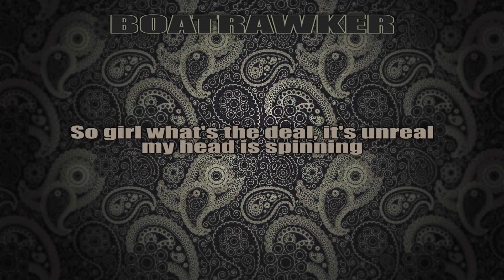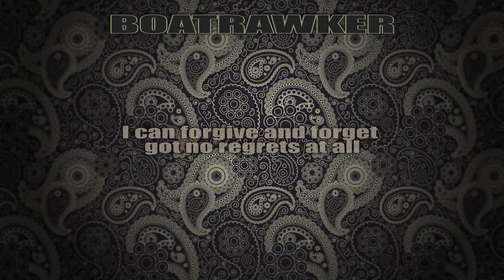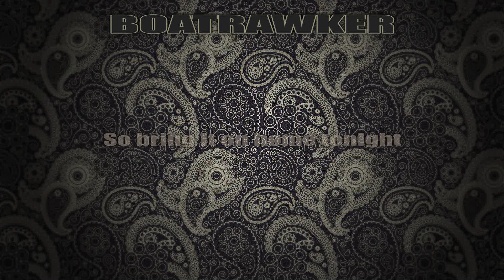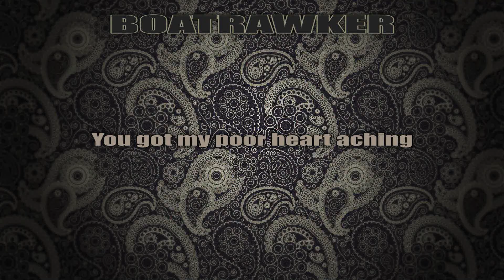Bring it on Home by BR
An original Rock/Pop song for an upcoming project

RAWK ON!!!